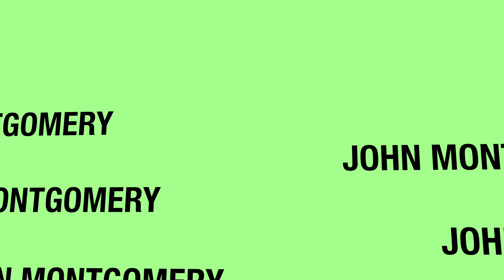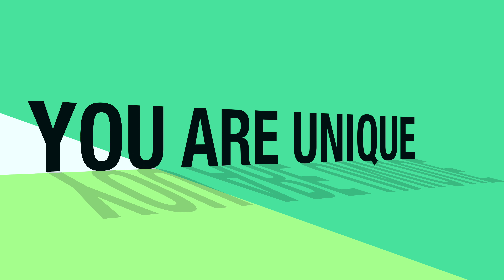God Talk: You are unique 5/29/2018